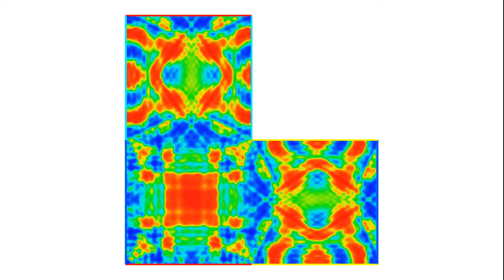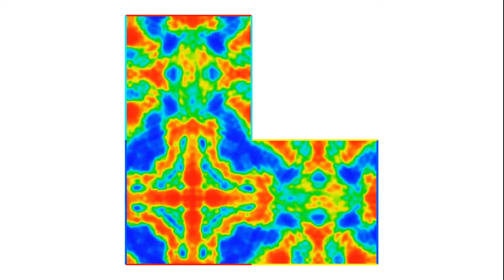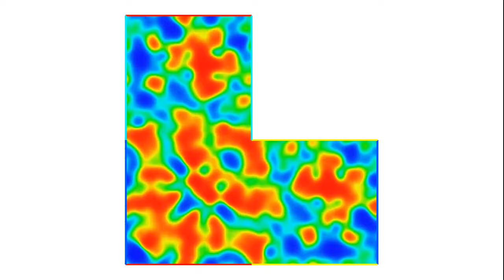Waves around a conical singularity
I learned about this "billiard" from my colleague Luc Hillairet. Instead of being reflected on the boundaries of the L-shaped domain, waves a teleported from one red segment to the other one, and similarly for the blue, yellow and cyan segments. People with some background in topology will know that if you glue together opposite sides of a square, you get a torus (the outside of a donut). In this case, gluing together opposite segments of the same color, you get... a donut with two holes (aka surface of genus 2)! Good luck representing that in your head... Anyway, what matters here, is that all corners of the L shape, as well as the middle points of the long sides, come together to form a conical point of angle 1080°, or 6 Pi radians. This makes the surface hyperbolic (the total curvature is negative), and, therefore, the particle dynamics chaotic.

for more on conical singularities.

The simulation solves the wave equation with a little bit of "elasticity" (a harmonic restoring force). The algorithm is adapted from this paper

Why don't some of you try some other billiard shapes, parameter values and colors, and post the results on YouTube?